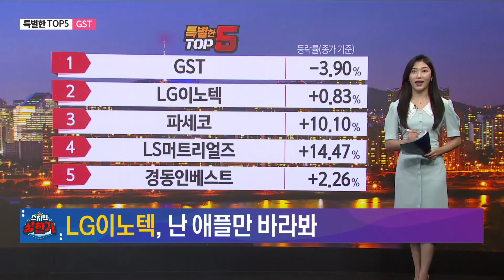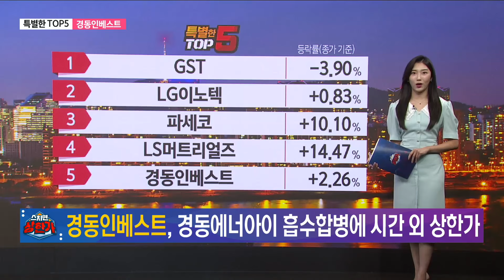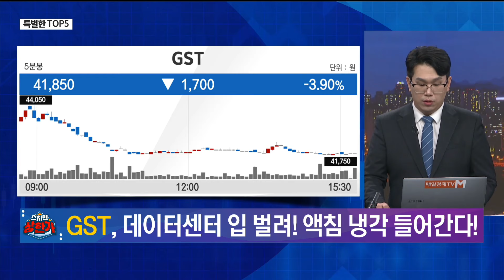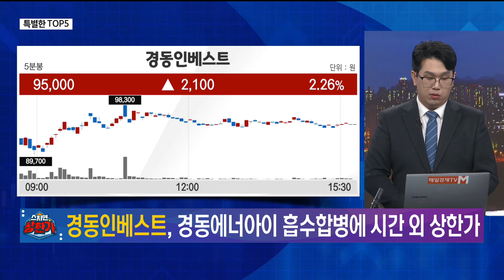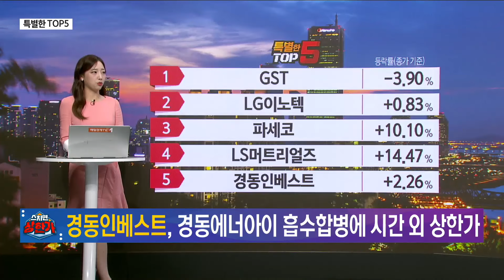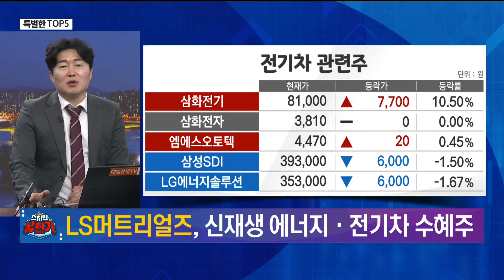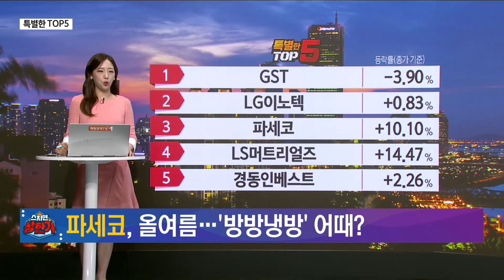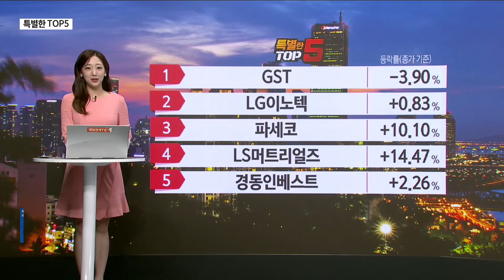[특별한 종목 상담] 스치면 상한가/ 상한가/ 특별한 종목 상담 / 백인엽 MBN골드매니저 / 조범수 MBN골드매니저 / 김병진 MBN골드매니저 / 매일경제TV